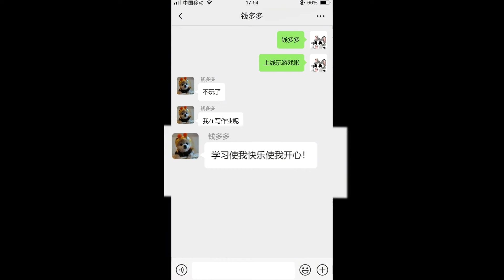欢乐吃鸡：小学生苦练吃鸡技巧，竟被十几人非法组队欺负？退游了【大姚游戏说】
和平精英 绝地求生 搞笑吃鸡 本频道制作的所有视频都符合平台的使用政策，没有任何违规行为。